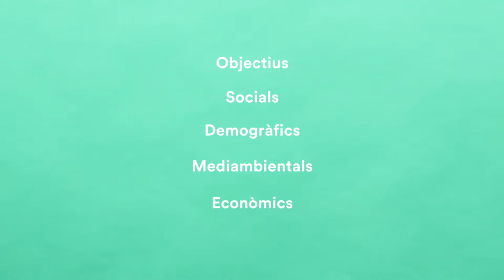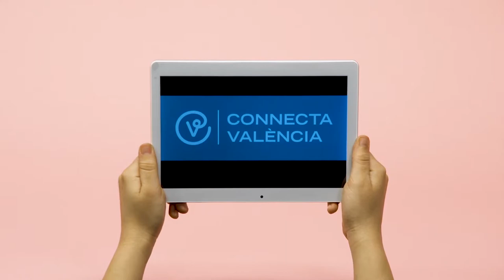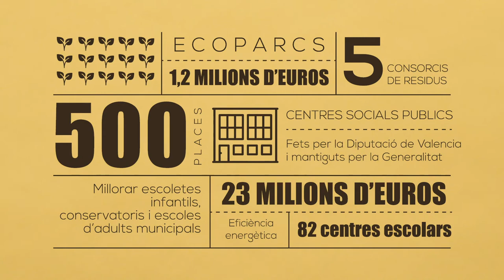Què fa Compromís a la Diputació de València?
Presentació de les línies mestres del que ha sigut el treball de Compromís a la Diputació de València durant aquesta legislatura.